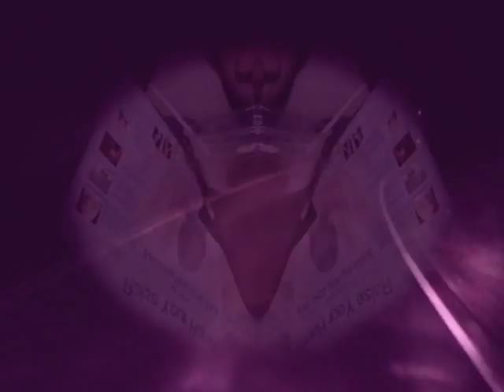DJ Teo - House Of The Sky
Music video by DJ Teo performing House Of The Sky. (C) 2009 Skylark Recordings, LLC.